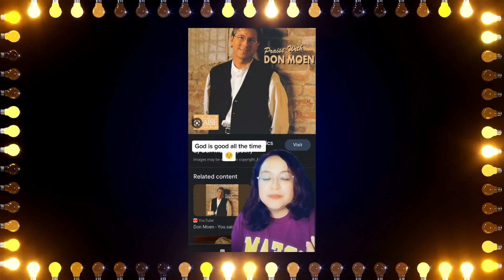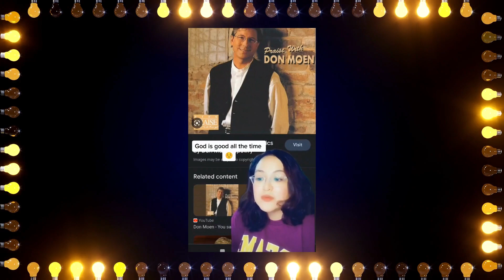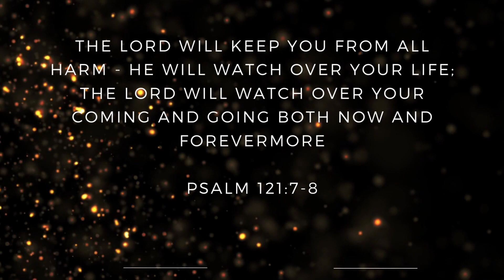Don Moen Life Story: God Will Make a Way Story ng Inspirasyon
(c)Don Moen Wikipedia